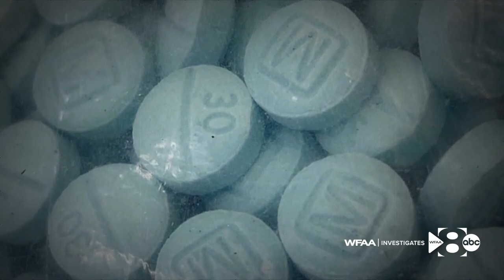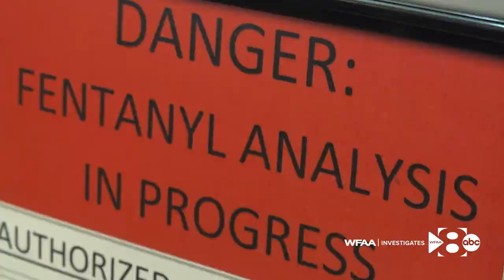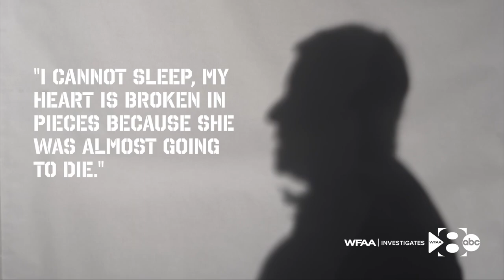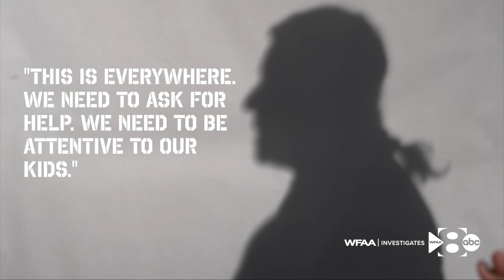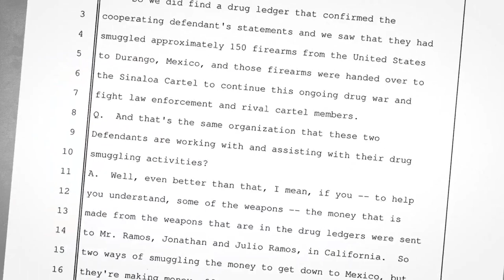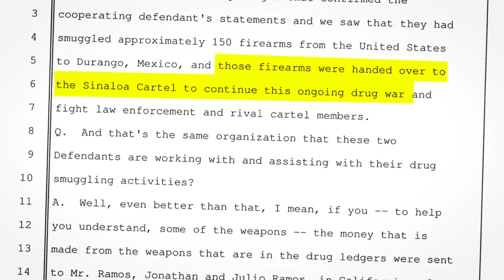How fentanyl pills are flooding Texas -- and what the DEA is doing about it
To find out how big the problem is, WFAA took a look inside the DEA's drug lab and vault, and talked to those fighting this deadly crisis.